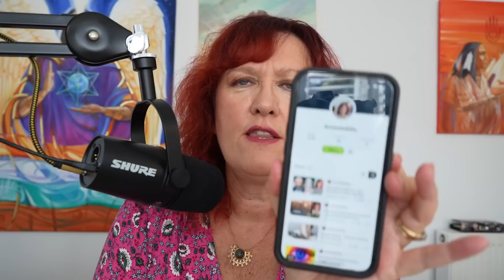Channel Update! I am removing some Videos to Rumble, but staying here on YT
My page on Rumble is

I will be removing all videos linked to RB, MM, JA and probably the Pandemic very soon - you have a few days to download what you wish to keep. EVERY HING else will be staying here on YT.
Any deleted video here WILL BE MOVED to RUMBLE. I explain why I have to do this now, and how it will impact what I am able to talk about going forward on this channel.
Please stay with me on You Tube as I will still produce good content here - but am making a strategic move to protect my account which I have worked hard to build here since 2012.
Rather than seeing this as a loss please see it as just the need to have two channels tuned into me if you wish to see my entire contents offering. It's just about knowing how to play the game - and I always will stay in it.
IN NO WAY DOES ANY VIDEO ABOUT TO BE REMOVED IMPLY I REGRET OR DO NOT STAND BY EXACTLY WHAT I SAID IN THEM.

Thank for your support. See you here and on Rumble if you so choose.

Amanda x